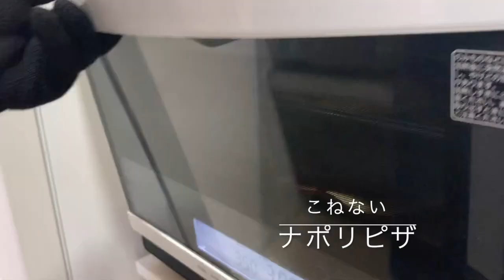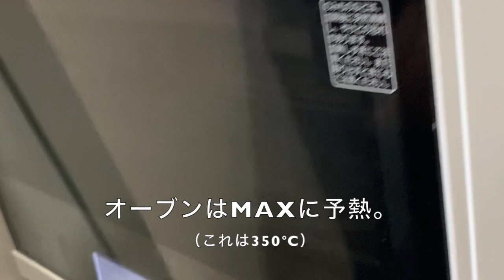こねないパンの作り方〜ナポリピザ簡単レシピ〜 | No knead bread recipe | How to make Naples Pizza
どうも、パン料理研究家シロです！
手ごねいらずのパン作り〜こねないナポリピザ簡単レシピ〜 | No knead bread recipe | How to make Naples Pizza
見てくれてありがとです😆

これからも「こねないパンシリーズ」発信していきますね！！

そして、
オンラインパン教室はじめました！👏
動画でお伝えしきれなかった、“手ごねいらずのパン作り”の秘訣。
みんなとお話ししながら「広く・わかりやすく・丁寧に」レクチャーします。
ご興味ある方はぜひ。
【特設サイトはこちら】

【シロのプロフィール】
パンが好きすぎて、趣味でパンを作っている者です👊

【シロのアメブロ】
パンレシピブログっす。

【シロのレシピブログ】
パンレシピ投稿してます！

【シロのFacebook】
パン活動告知。

【シロのInstagram】
パン友になりましょー！

【シロのTwitter】
パンをつぶやく。